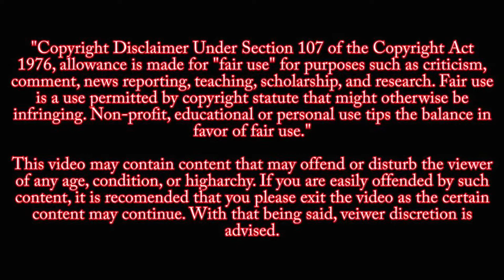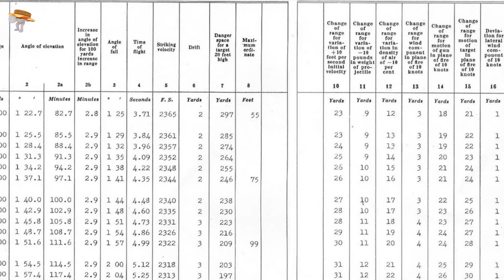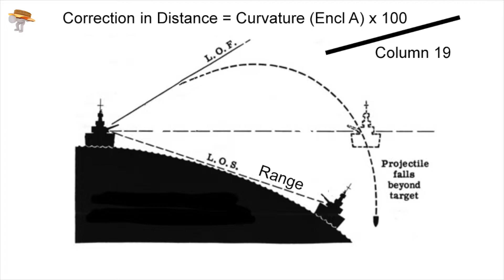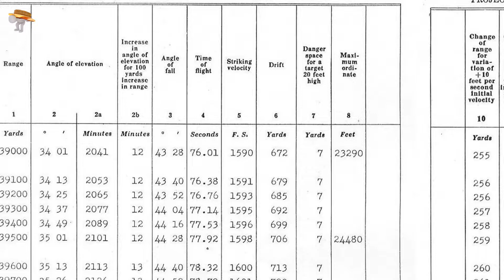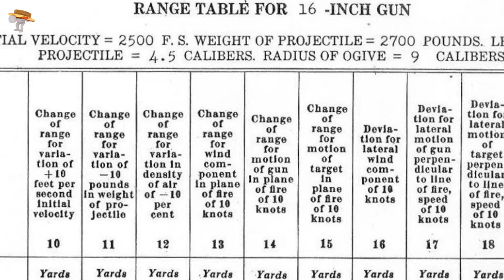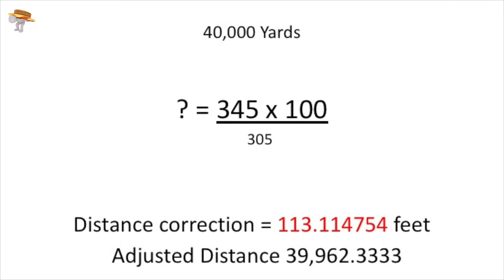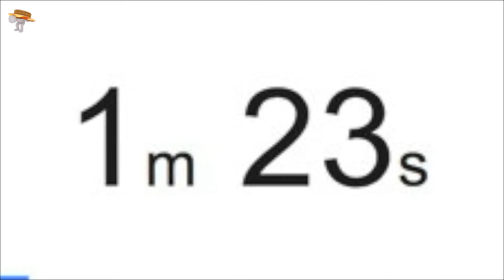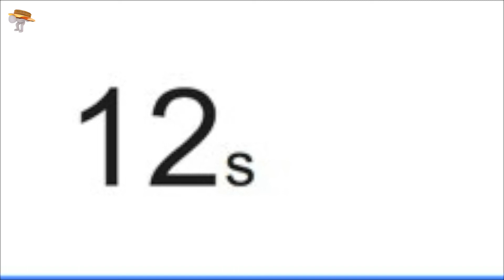How Naval Artillery corrected for Earth Curvature to win at war.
Artillery firing data is calculated based upon the assumption of a flat earth.  But, at extreme distances corrections were required for the curvature of the earth to ensure accurate fires.  In this video I discuss how this was done, and why it was important.